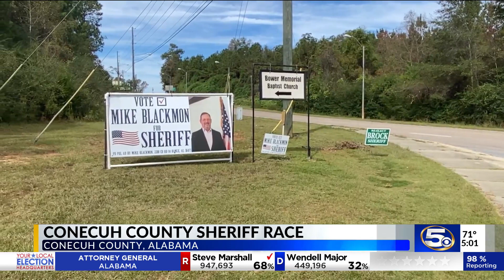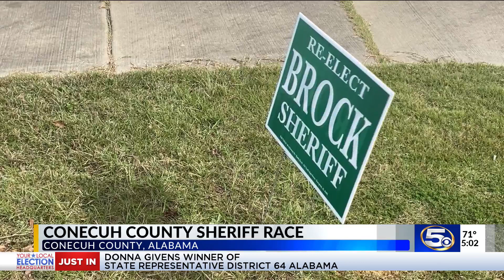Recount expected next week in tight Conecuh Co. sheriff’s race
‘There’s a new sheriff in town’ is what Mike Blackmon was hoping to hear Tuesday night, but instead, he learned he was short by just one vote.